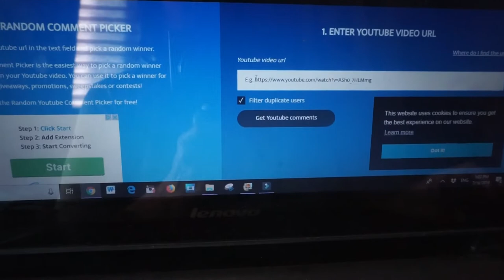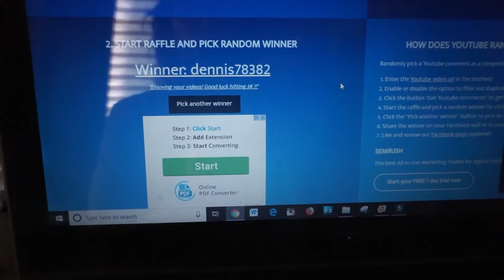Redraw - Winner of the 3000 Subscriber Giveaway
The original winner never contacted me.  So it is time to draw a new winner.

50' foot Solar Panel Extension Cables